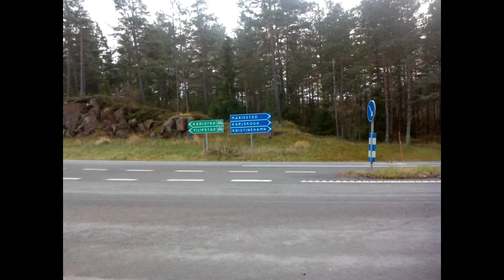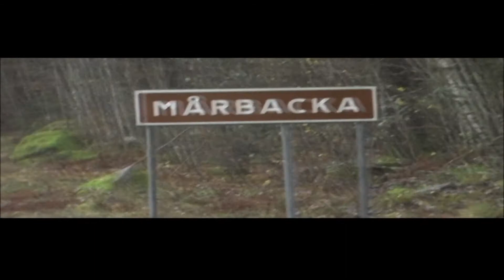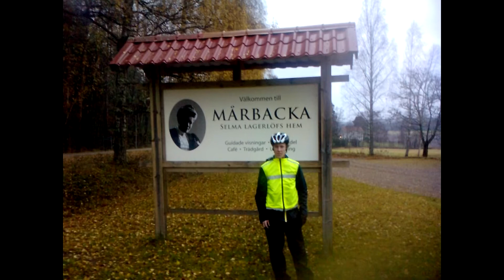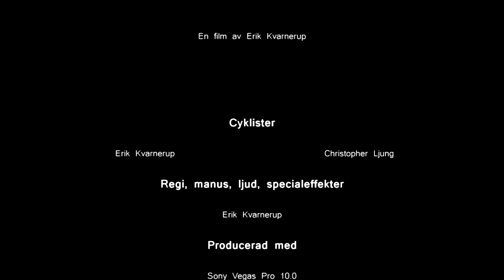Tour de Sweden - Vår underbara resa genom Sverige - Del 2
Vårt projektarbete Tour de Sweden i filmatiserad form. Del 2 av 2. Regisserad av Erik Kvarnerup.